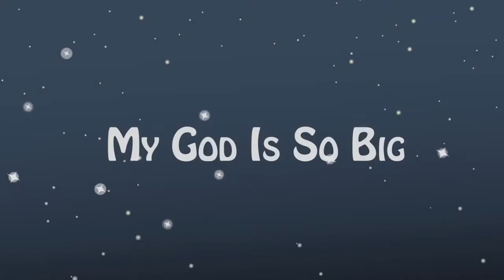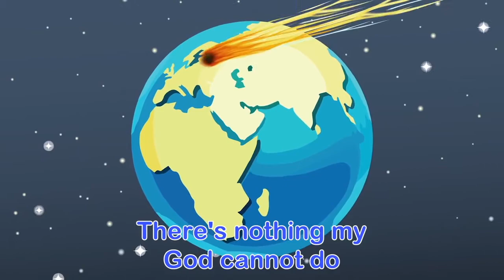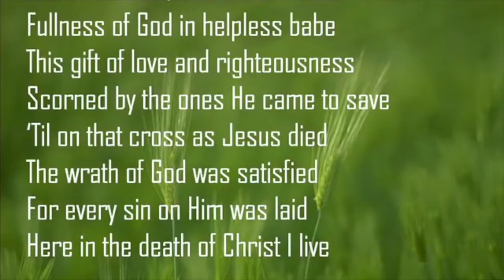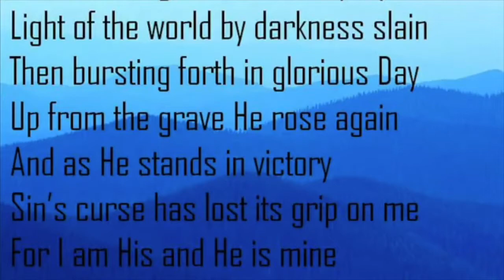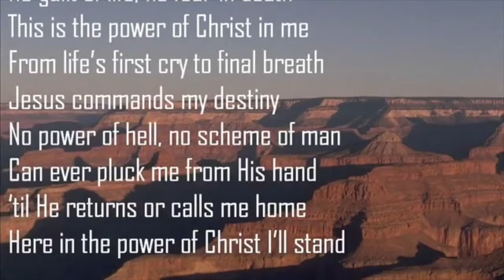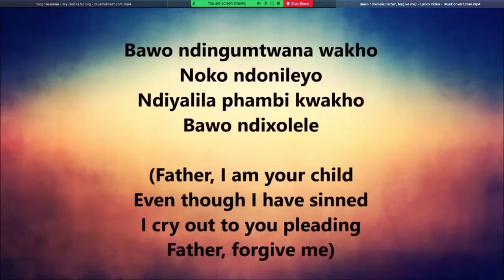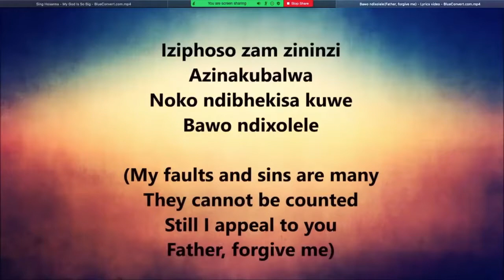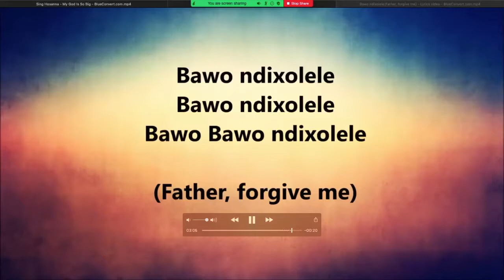The Message Church Mowbray Sunday Service 2020 10 13: 1 Cor 6:1-11 mp4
This is the Sunday Zoom service. The Sermon is by Sandile Mthethwa on 1 Corinthians 6:1-11